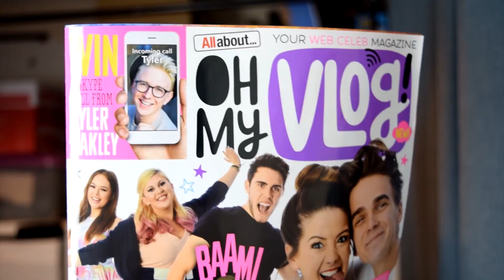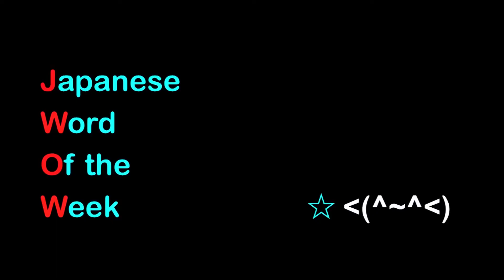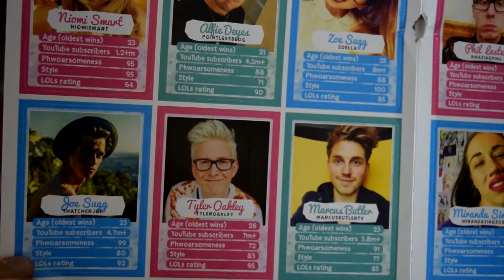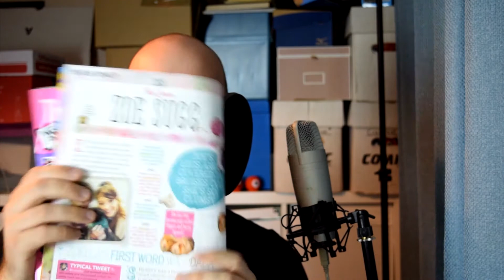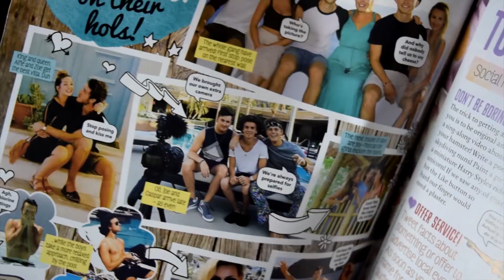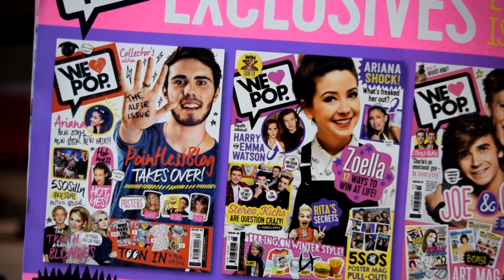Analysis of OhMyVlog magazine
On episode 25 of series 2 of the AhhGee Podcast, Grax gets to the bottom of the magazine "Oh My Vlog" and tries to figure out why it exists.